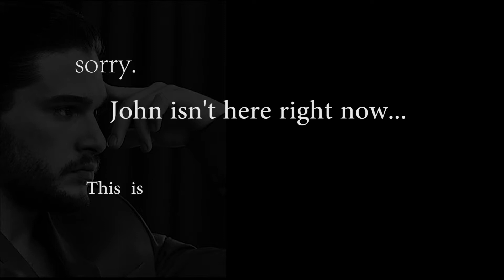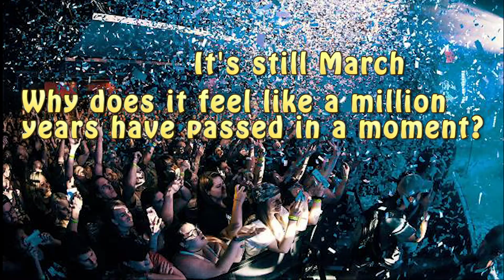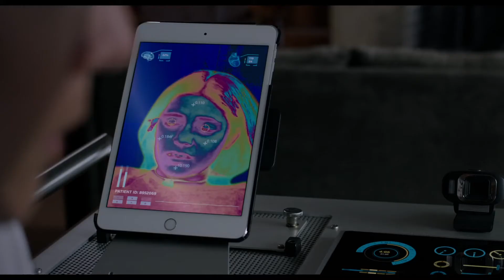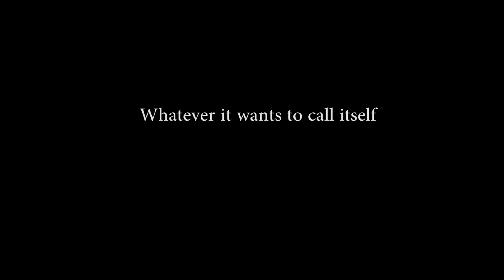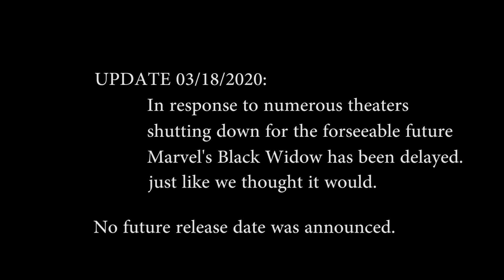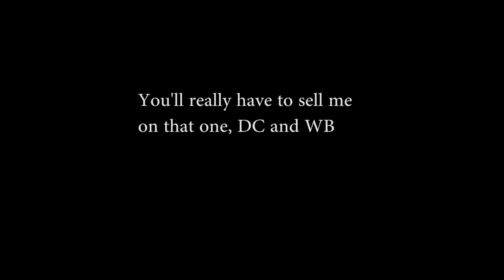Top 10 Most Anticipated Movies For 2020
Donald Edmonds counts down his top 10 most anticipated movies for 2020!

Black Widow will be released on November 6, 2020.

F9 was delayed to April 2, 2021.